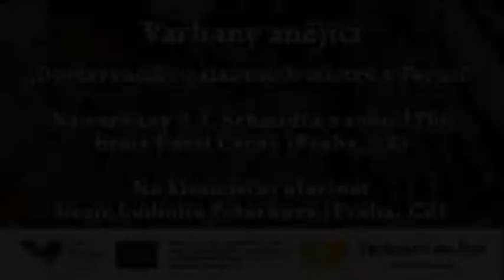Varhany znějící 2012, Pavel Černý a Ludmila Peterková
Varhany znějící 2015, Pavel Černý a Ludmila Peterková v kostele sv. Petra a Pavla v Peruci - 12. května 2012